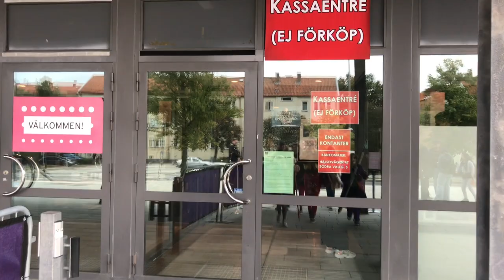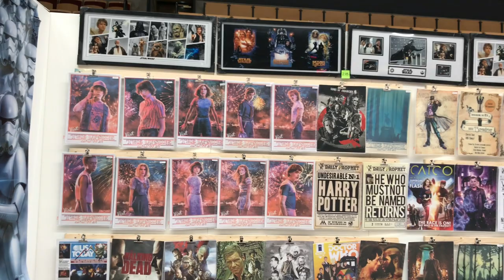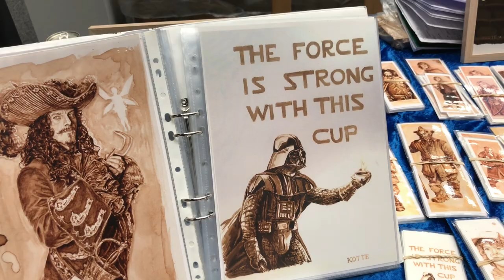SciFiWorld Helsingborg 2023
☆ SciFiWorld Helsingborg 2023 ☆ [Why so serious?]

Saturday the 7th of October

Having escaped Arkham Asylum, the Joker & Harley Quinn make their way to Helsingborg, Sweden...

SciFiWorld conventions are held multiple times a year in different cities across Sweden, they focus on films, gaming, comics, cosplay and all-round geekery. The merchandising booths offer creativity from independent artists, movie posters, anime, manga, plushies, LEGO, steampunk accessories, crystals, swords, pins, tote bags, etc. Anything in the genre of sci-fi, fantasy, horror & beyond. There is lightsaber training, cosplay competitions and parades, free celebrity-guest Q&A's and photoshoot/autograph opportunities. This convention was held in Helsingborg Arena and a day-ticket admission cost 200 SEK ($18/€17) per person over 7 years old. We crossed from Denmark to Helsingborg with the ForSea ferry Hamlet. It was a great day, we had so much fun! Among the many activities the highlights for the kids were getting to sit in an X-Wing, the wookie photoshoot with Nordic Legions and meeting the wildest characters backstage at the Cosplay Competition, where they entered in the Junior category. Thank you so much to everyone who let me film them!

My son is wearing a Joker (The Dark Knight, 2008) costume by Funidelia.com (size 10-12 yrs), I customized the coat by lining it with a similar hue of purple fabric and attaching faux grenades with a string detonator. I applied the Grimas face-paint and used green hairspray for his hair. I made the bazooka with an old vacuum handle, a plastic bottle, foam, beige fabric, silver, brown and black acrylic paint, hot glue and a toy gun sawed in half.
My daughter is wearing a Suicide Squad Harley Quinn costume from Amazon.com (size 134), I customized it with red, blue and gold glitter on the bomber jacket and shorts. Her wig and hammer head are by Funidelia.com. I replaced the hammer’s handle with a longer wooden one, and decorated it with blue & red electric tape for a stripe-effect. I applied the make-up. They both have faux guns with holsters, from the shop Fest & Farver in Nørrebro.

▪ Batman 60's Theme Song [No Copyright] - Leo-U
▪ Girls Just Wanna Have Fun (Medieval Style) - Michael Million
▪ Batman 60's Theme Song played on stage
▪ 1905 Regina Music Box: Classical Overture
▪ We Will Rock You - Queen played on stage
▪ Xanadu - Olivia Newton John played on stage
▪ Shake It Off (Medieval/Bardcore) - Stantough
▪ The Summoning - Scott Buckley
▪ Dark Knight (Christopher Nolan) audio by Heath Ledger as the Joker: "It's simple. We kill the Batman."
▪ SW Epic Orchestral Cover Part 1 - Parademics
▪ The Jedi Lives Forever - Luis Humanoid
▪ Otherside (Medieval) - Medieval Rock

Filmed & edited by Makebeliving (Claudia)

The Joker & Harley Quinn characters are the intellectual property of DC Comics.

In memory of Heath Ledger, whose brilliant performance keeps inspiring young ones to be their strangest selves.